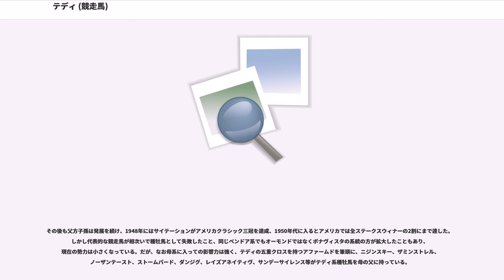テディ (競走馬)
テディ ("") は第一次世界大戦のさなかスペインとフランスで走ったフランスの競走馬。種牡馬としてフランス、アメリカ合衆国で数多くの名種牡馬の父となった。

父アジャックスはフランスの名馬だったが、早死にしたことと、第一次世界大戦でフランス国内の競馬が壊滅したことで、フランス国内での種牡馬として大きな影響を残したというわけではない。母ロンドはイギリスのハンデ戦で活躍していたが、死産・不受胎が多く生涯に6頭しか仔馬を残さず、しかも勝ち上がったのはテディのみだった。

1913年、フランスのジャルディイ牧場（）で生産された。ジャルディイ牧場はフランス競馬史上有数の生産者、エドモン・ブラン（Edmon Blanc）の経営する牧場である。

エドモン・ブランはモンテカルロやバーデン＝バーデンでカジノを経営する実力者であり、競馬分野でも生産者・馬主として知られていた。テディの父馬であるアジャックスはエドモン・ブランの生産・所有馬で、その父であるフライングフォックスはエドモン・ブランがイギリスから買ってきた種牡馬である。テディが生まれた1913年にも、エドモン・ブランはフライングフォックス産駒のダゴール（Dagor）でプール・デッセ・デ・プーランに勝ち、馬主としてこのレース8度目の優勝を手に入れた。

テディも順調であればエドモン・ブランの下で走るはずであったが、テディが1歳になった1914年の夏に第一次世界大戦が勃発した。ドイツ軍に攻めこまれたフランスでは競馬を開催することがほとんど不可能になった。パリのロンシャン競馬場は救急車の待機場所になり、近郊のオートゥイユ競馬場には牛が収容されることになった。シャンティイやメゾンラフィットでも多くの競走馬が疎開した。フランス軍は何千頭もの軍馬を徴用しようとしたが、生産者や馬主はこれを嫌ってたくさんの馬を国外へ売り払ってしまった。

エドモン・ブランも同様で、2歳になったテディを5400フランという安値で売ってしまった。当時のレートで210ポンドという安値であった。

購入したのは、イギリスのマイケルハム男爵（）の秘書で、ジェファースン・デイヴィス・コーン（Jefferson Davis Cohn）という、いかがわしいアメリカ人だった。事実かは怪しいが、コーンは、アメリカ南北戦争時のアメリカ連合国大統領、ジェファーソン・デイヴィスから名をもらったとされている。コーンは様々な事業に手を出していたが、競馬に関しては、テディとプラッキーリージ（Plucky Liege）
を手に入れたことで、後世に多大な影響力をもつことになった。コーンは西ノルマンディーにあるボワルセル牧場を20年契約で借り受け、テディをここに連れて行った。

テディは、エドモン・ブラン氏の調教師であるロバート・デンマンによって管理された。
テディがデビューしたのは3歳馬限定のサン・セバスチャン大賞だった（この年はフランスダービーの代替ともみなされていた）。2番人気に推されたテディは直線追い込んで初勝利を飾り、さらに続くサン・セバスチャンセントレジャーも楽勝した。しかしコパ・デ・オロ・デ・サンセバスチャンではさすがに疲労が出たのか3着に敗北した。同年秋にはフランス中部で競馬が小規模ながら再開されたためこのレースを最後に切り上げ、フランスに戻った。

フランスに戻ってからもダルネイ賞（代替リュパン賞）、トロワアン賞（代替ジョッケクルブ賞）に勝ち、サブロニエール賞でもリュパン賞馬ラファリナを破るなど能力を見せた。

しばらく休養の後、5歳時の1918年から、コーンのボワルセル牧場で種牡馬として供用された。1923年には3世代目の産駒サーギャラハッドがプール・デッセ・デ・プーランとジャック・ル・マロワ賞に優勝、テディはフランスのリーディングサイアーになった。その後しばらくは活躍馬が出なかったが、高齢になってローズオブイングランドやオルテッロが活躍。またサーギャラハッドとブルドッグが、アメリカ合衆国でリーディングサイアーになるなど種牡馬として成功し、テディの子孫は大きく発展していくことになる。しかしテディ自身は、1931年にコーンが世界恐慌に巻きこまれ破産したため、不遇の晩年を送った。アメリカに売却後成功できず、1936年、23歳の時にヴァージニア州の片田舎で死亡したという。死因は腸...